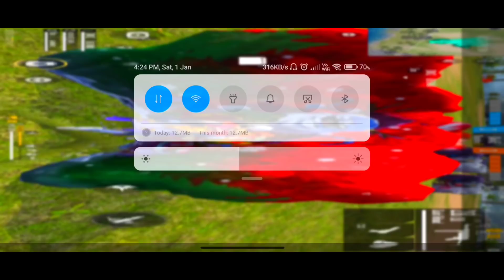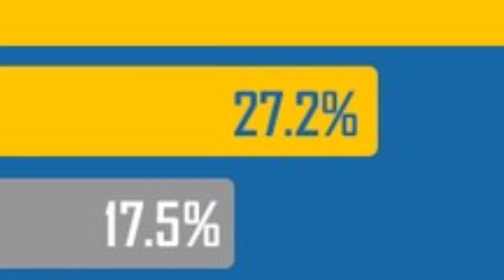WINTER SPECIAL MAGIC CUBE STORE UPDATE IN FREE FIRE NEW EVENT FREE FIRE NEW MAGIC CUBE BUNDLE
FREE FIRE NEW MAGIC CUBE BUNDLE IN FREE FIRE | NEXT MAGIC CUBE DRESS IN FREE FIRE NEW EVENT Free Fire

▶your questions:-)
how to get new age bundle
how to magic cube in free fire
how to get new bundle in free fire
how to get new age bundle in free fire
how to open new age event in free fire
how to complete winter emote event free fire
how to complete winter daily missions

▶topic cover:-)
1. free fire new event
2. free fire new event today
3. new event free fire
4. aaj ka new event free fire
5. free fire today event
6. free fire new update
7. today free fire new event
8. free fire new event 2021
9. free fire today new event
10. ff new event
11. new event free fire today
12. new event in free fire
13. free fire new event
14. free fire me new event
15. free fire new avatar
16.free fire new event malayalam
17.free fire 25 may new event
18.free fire 25 may events
19.free fire 25 may updates